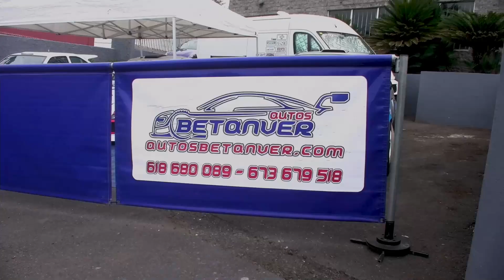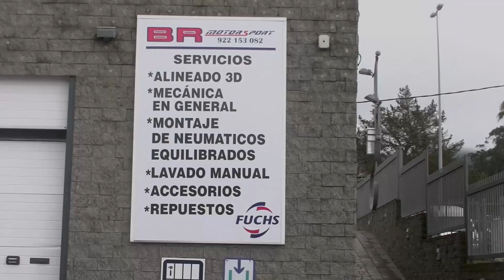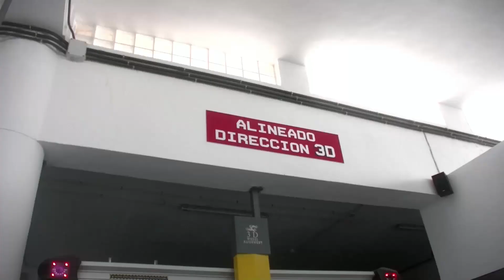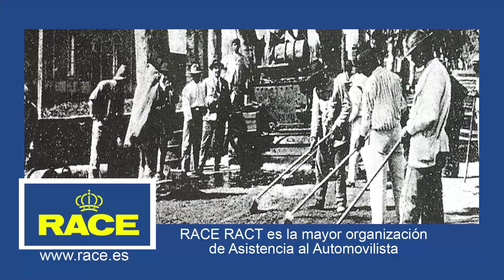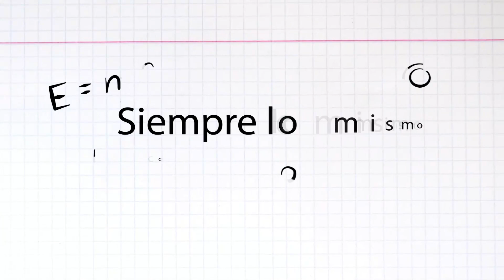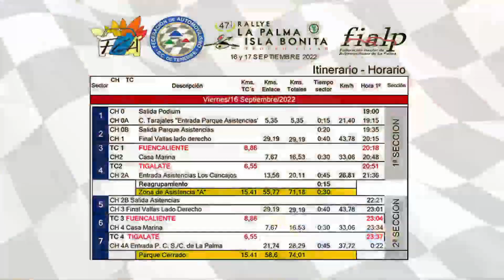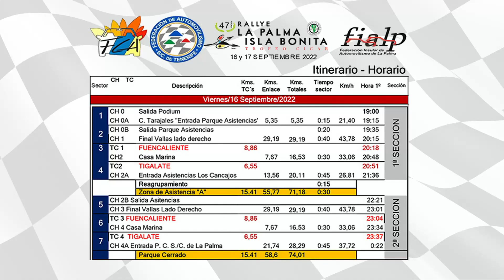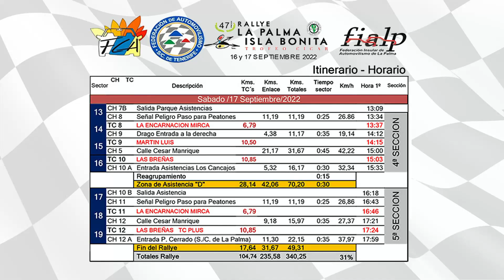Sobre Ruedas 120922